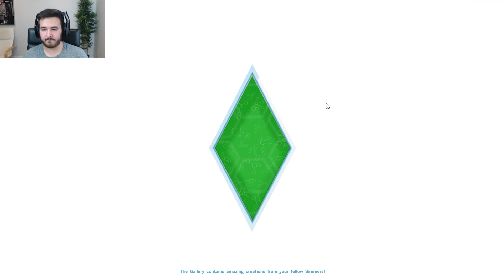The Sims 4 - Rags to Riches: Pool Edition - Part 1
(The other series is still going, don't worry)